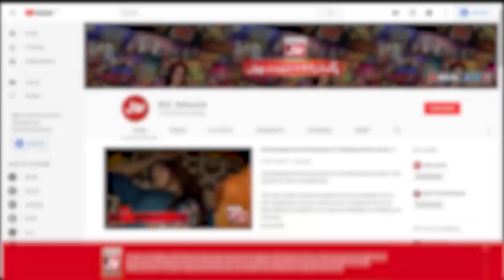Hafsa Khan And Shaheer Playing Together | Khush Raho Pakistan | Faysal Quraishi Show | BOL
Hafsa Khan And Shaheer Playing Together | Khush Raho Pakistan | Faysal Quraishi Show | BOL Entertainment